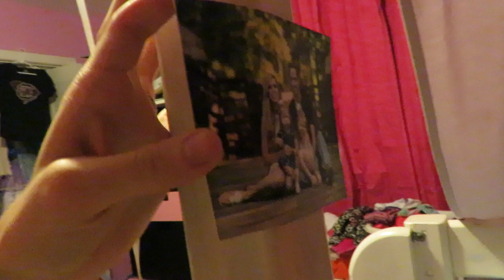KLAIRE TOUCHED ELF BOJINGLES! │12•5•16 DAILY VLOG